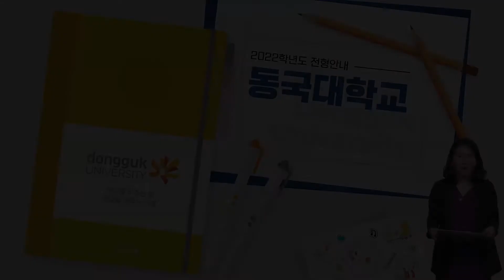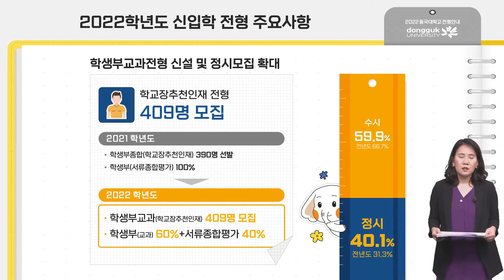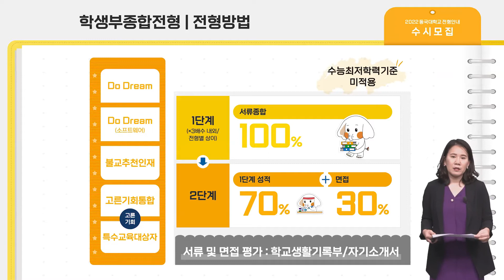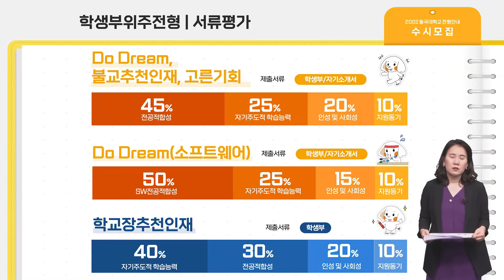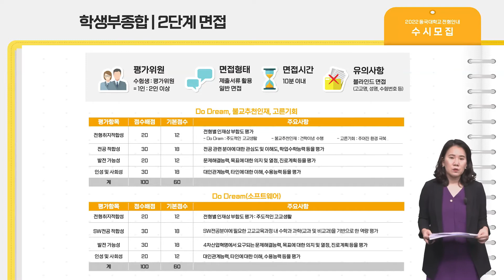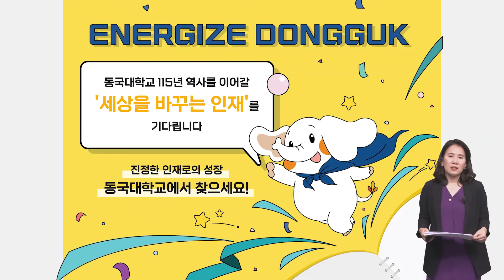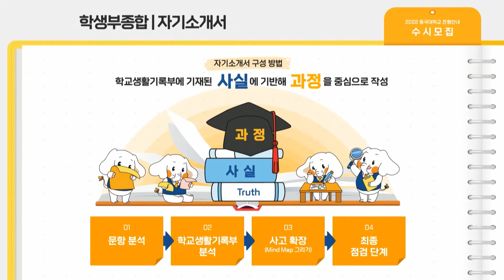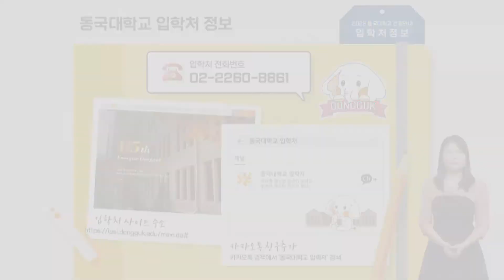[맛쿨멋쿨TV] 2022 입학전형 계획 안내 - 동국대학교